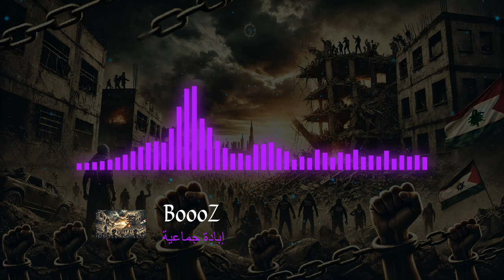إبادة جماعية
[Intro]
نِتِنياهو بيقول دِفاع
وكُل يوم بيحصُد أَرواح
مِن غَزَّة لِبنان واليَمَن كَمان
وحَتَّى إيران ما سِلِمِتش مِن الخِيانة

[Verse 1]
قَتَلوا الناس في غَزَّة وعَليهُم هُجوم
دَمَّروا البُيوت مافيش رُجوع أو لُزوم
إسماعيل هَنيَّة كان على طَاولة سَلام
قَتلتُه بَعد ما اِتفَقنا على الكَلام

[Chorus]
دا مِش دِفاع دي إبادة جَماعية
مِن كُل الإتِجاهات بِلا هوية
مِن لِبنان لِغَزَّة والكُل شهيد
وبِتقول حماية؟ دا ظُلم جَديد

[Bridge]
سُلَيماني في إيران كان مُقاوِم
اِغتَلتوه بِصفقة غَدرها دايم
قائِد لِبنان الحُر عِماد مُغنية
اتقَتل غَدرًا والقِصَّة واضحة لِيه

[Verse 2]
اليَمَن تحت الحِصار كُل يوم
ومَوت الأطفَال عندكُم مَفهوم
الحُوثيين صامدين وإنت شايف
بَس القَتل عندك دايم وصايف

[Verse 3]
حسن نَصرَ الله كان عَدوك شَديد
بَس اِنت مَش عايز لا حوار ولا بَريد
اغتَلتوه بَحجة إنتِقام
كُل من يَتكلم تُسكتُه بِالسِلاح والكَلام

[Bridge 2]
بِتقول إنك دِفاع عَن نفسَك مَشروع
بَس اللي بِتعملُه احتِلال مَمنوع
كُل قِصة إنك عايز تَوسِيع خارطِة
وكل ما يُعترض يُصفى بشَرارِة

[Verse 4]
اليهود كان عَليهم مُحرّم الرُّجوع
إلى قُدسِهم في الكُتب والشُروع
إلى أوائل العُشرينات ومش قبل
مَرجِعيتهم كانت واضحة ما فيها جدَل

[Bridge 3]
مَتِلعَعبِش بالدُب ولا تَجرحُه
نِحن مُسلمين عِندنا أخلاق في حُروبِنا
بس لو واجهتَنا حتلاقي ناس
بِتحب المَوت زي مَا إنت بتحب الحَياة

[Verse 5]
إحنا نَقاتِل في سَبيل الحَق
وكل ضَحية بيَكتُبها التارِيخ بالدمّ
مَنفَضلش نُدافع للأبد في سِكوت
ومِن الموت مَانخاف، ده عندنا فُرصة للنصرِ والتبوت

[Outro]
يا اللي معاك قادة خانُوا الأمانة
باعوك دَعم والظاهِر قِسامة
حَتى الكونغرس اشتَريتُه بِالتصفيق
بَس النِهايات دايمًا بِتضيق

[End]